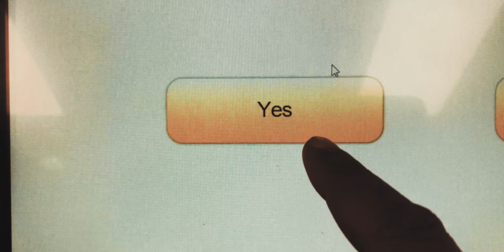This pandemic makes it hard to create vlogs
(description)

This pandemic makes it hard to create vlogs cant wait till the pandemic is over so i can create better vlogs